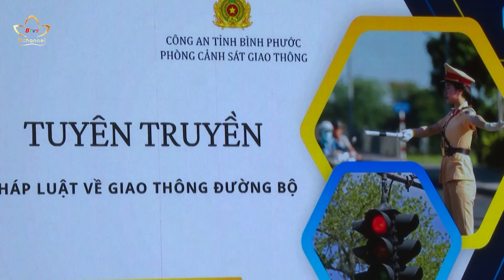Trang bị kiến thức an toàn giao thông cho đồng bào dân tộc | Bchannel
Được sự quan tâm của các cấp, đời sống vật chất, tinh thần đồng bào dân tộc thiểu số khu vực miền núi, biên giới ngày càng được cải thiện. Tuy nhiên, nhận thức về pháp luật và ý thức tự giác chấp hành tham gia giao thông chưa cao, tình hình tai nạn giao thông diễn biến phức tạp... Chính vì vậy, tại tỉnh Bình Phước, Phân ban Phật tử dân tộc TƯ, BTS GHPGVN tỉnh phối hợp Phòng CSGT, Công an tỉnh tổ chức tuyên truyền, trang bị kiến thức về ATGT cho đồng bào.